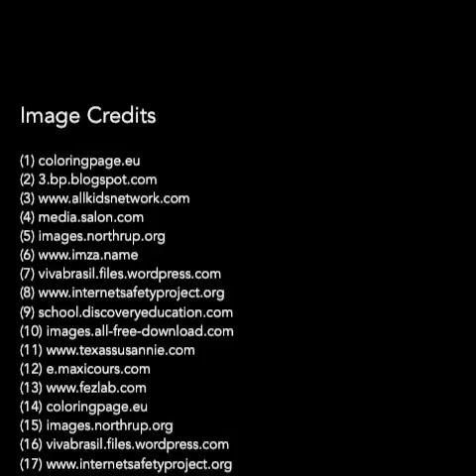La forêt de l'alphabet - Z